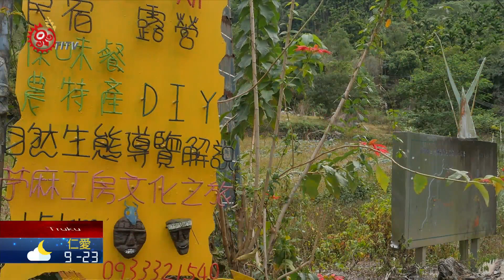保命"製"慧館 文化永續傳承教材 2020-11-19 Truku IPCF-TITV 原文會 原視族語新聞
Sapah skuan qnqaya hnici rudan o ptlutut knkla kndsan sbiyaw

高雄那瑪夏小巷裡的文物館，裏頭收藏了許多傳統獵具以及文物，而主人Dahu原本是位獵人，現在他將獵槍高掛館內，做為文化傳承及永續經營的教材，Dahu和他的家人將文物館取名為保命製慧館，除了想為子孫留下美好環境，也要留下祖先智慧，讓文化以不同的方式繼續照顧生活。

高雄那瑪夏區，一處隱身在小巷的鐵皮建築裡，Dahu周孔志和兒子Bukun周俊祥這對父子檔，正帶著都市遊客認識布農族傳統陷阱。

不論是示範陷阱還是篩米教學，父子倆誇張逗趣的講解，客人們不時專心聆聽，不時哄堂大笑。

這間保命製慧館除了推廣保育生命，還要保護族群重要文化命脈傳承祖先智慧。

館內陳列著獵具皮革向人們訴說狩獵的故事，而曾經是獵人的Dahu，如今獵槍已經高掛牆上，成為館內收藏的一部分，但他談起過去打飛鼠景象仍歷歷在目。

山上打獵的際遇，讓Dahu開始對狩獵有了不同想法。

如今Dahu把曾經的獵具獵物放在館內，讓更多人認識理解祖先智慧。

除了狩獵外，為了符合永續經營，保命製慧館內許多物品，也都是靠著自然資源親手製作，Dahu的老婆Halubis是舞蹈老師，為了保存傳統技藝，也開始學習苧麻編織。

牆上的網袋全部都是Halubis，親手以苧麻編織而成，這些純天然純手工的作品，全為了再現前人工藝。

來到戶外，兒子Bukun擔任嚮導，介紹在地動植物生態以及傳統文化體驗，讓遊客能更接近大自然。

Dahu的永續之路，希望能守住山林也親手製作前人智慧，讓後代子孫同樣享有美好環境並結合產業，讓文化傳承延續能以不同的形式繼續照顧生活。